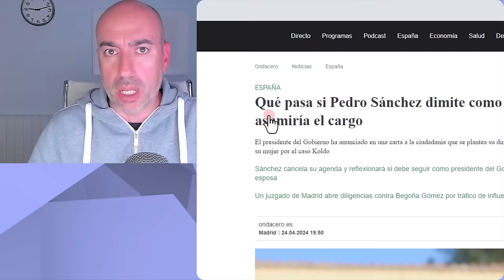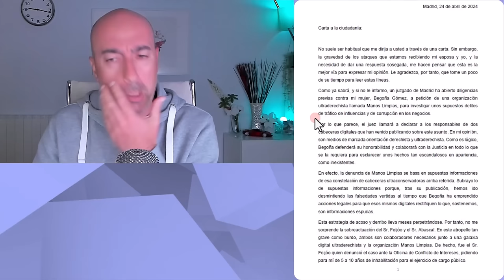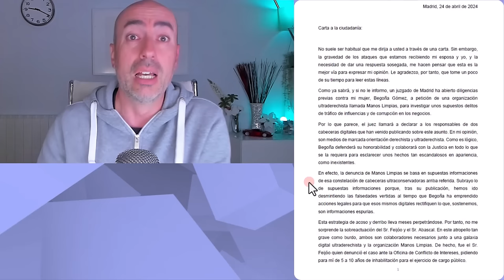📛 PSICÓLOGO ANALIZA CARTA PEDRO SÁNCHEZ 📛 NARCISIMO VICTIMISMO Y MANIPULACIÓN 📛QUIERE CREAR EL CAOS